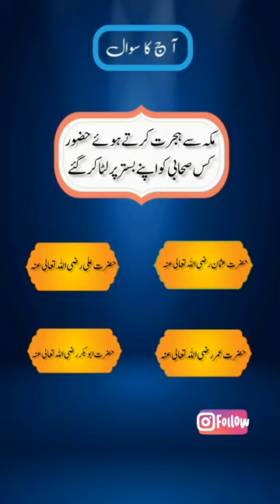معلومات youtubeshorts islamicstatus shortsfeed shorts viralvideo ytshorts